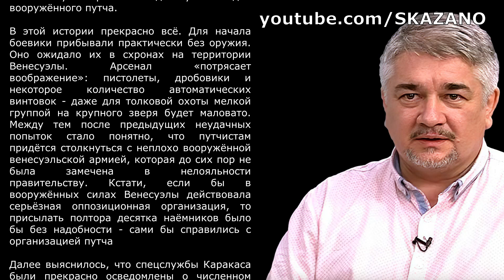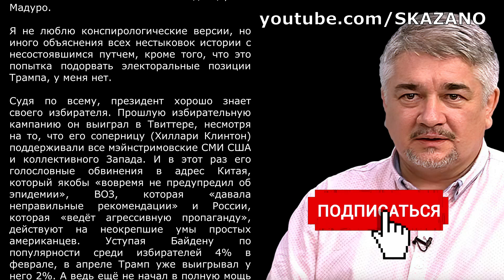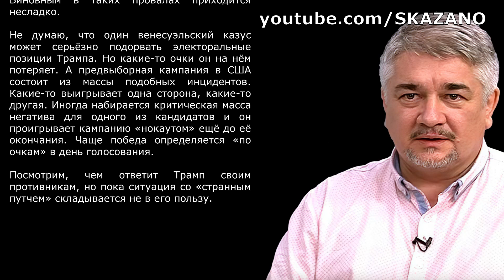ПРЕКРАСНО ВСЁ. Ростислав Ищенко